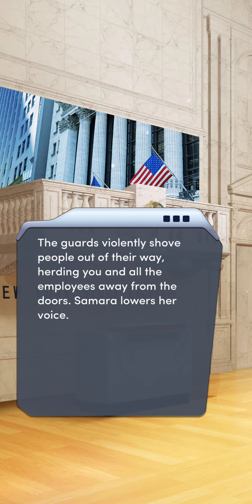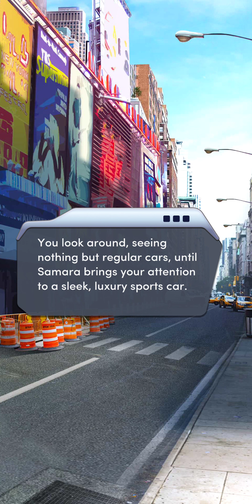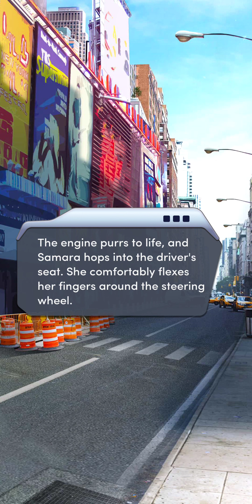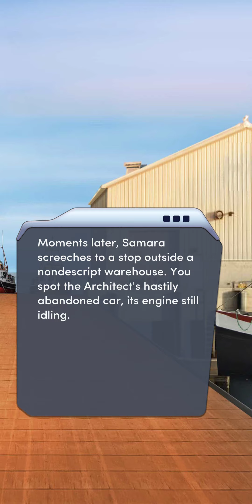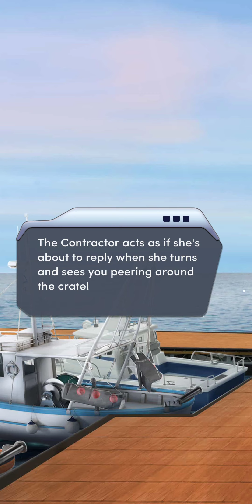The Phantom Agent - Chapter 9 | Faster | 💎 Choices | VIP 😂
The Phantom Agent, Chapter 9: Can you catch up to The Architect to learn his plan, or will you end up spinning your wheels?